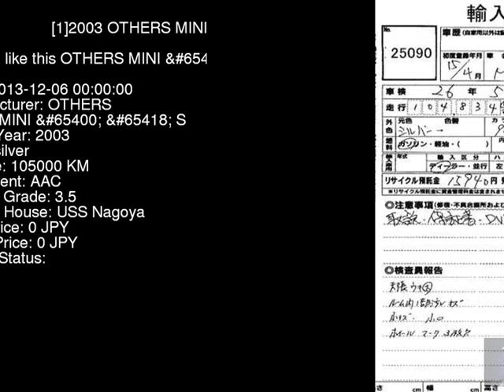2003 OTHERS MINI __S RE16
the Authority on JDMs since 2007!  . Details on this car from auction in Japan